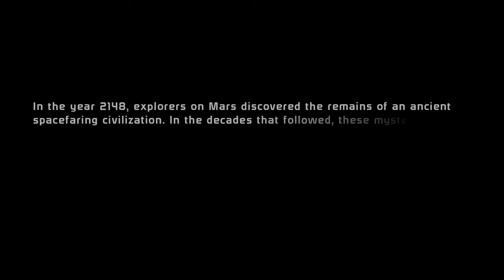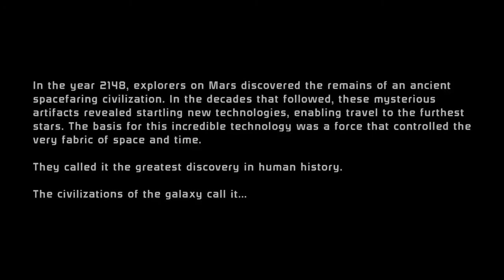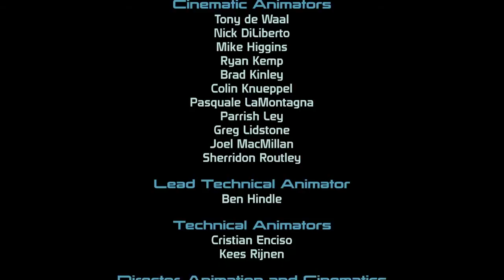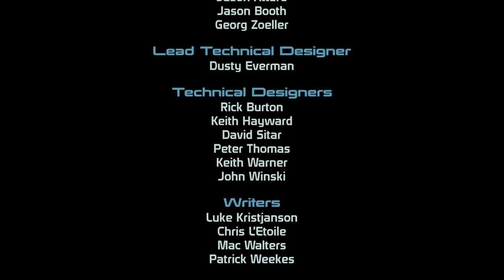Mass Effect :Episode 12: Lucifer Rising (Kenneth Anger I)